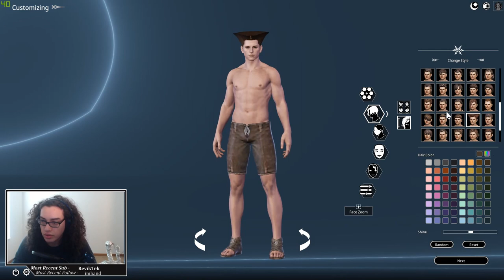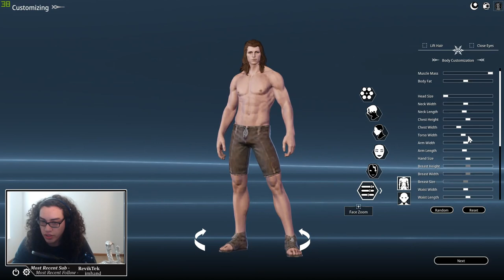Bless Online: Beginner's Guide Level 1 to 13!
In this video i make a new character for Bless Online, going through a lot of the common problems people have when playing the game for the first time.